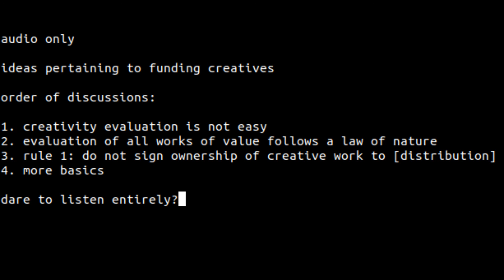so, creatives should just be paid, you say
clipped from contextual lectures from jordan peterson and a diologue between joe rogan and bill burr